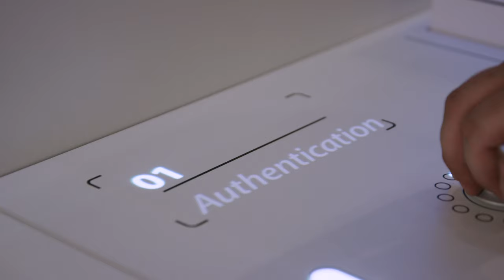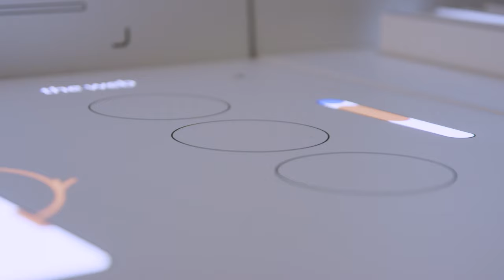Rabobank x Boldly-XR | Interactive installation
Projection mapping